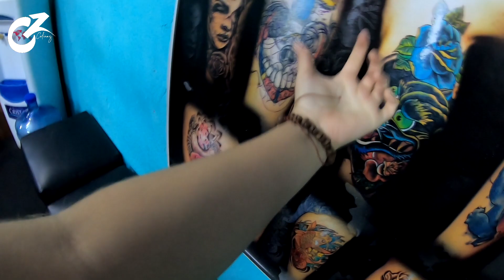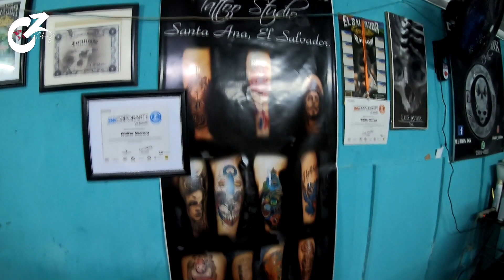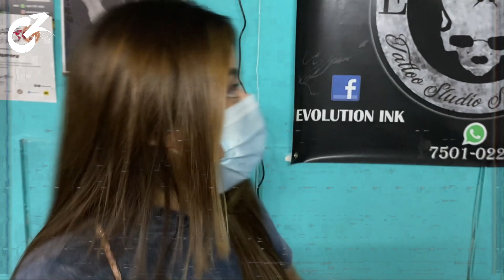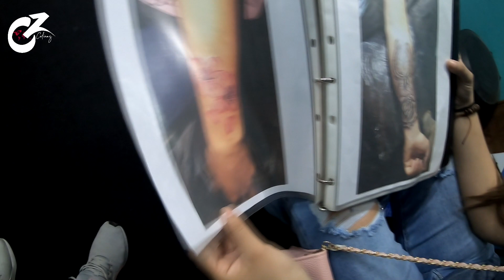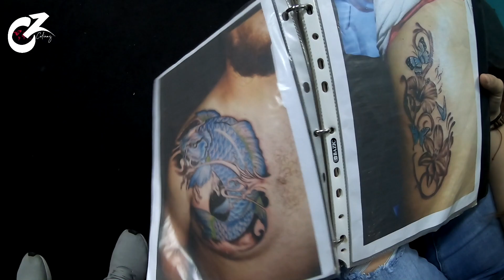RETO EXTREMO, ME TATUO 😨 Celinaz El Salvador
He vuelto y nunca es tarde para hacerlo!

Cumplí el reto de Instagram así que disfrútenlo!!!